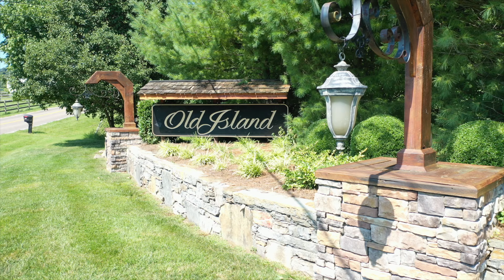Old Island Community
Nestled in the midst of Tennessee's rolling green hills lies the gem of Sullivan County Old Island Community. With large home sites and a variety of community amenities, residents can find themselves living in luxury amidst the picturesque landscape. Inside the City of Kingsport yet only minutes to the Pinnacle Shopping Center and downtown Johnson City, the Old Island Community offers homebuyers an opportunity to own not only a home but a lifestyle. With Crockett Ridge Golf Course surrounding Crockett Landing and The Islands of Old Island combined with miles of hiking, horse trails and Frisbee Golf within 5 minutes, this is an obvious fit for the active family. Old Island is also a convenient location to shopping, award winning public schools, and state highways, Old Island is the perfect marriage of southern charm, country living, and modern amenities.

Homebuyers will have the option of purchasing one of our pre-built homes, or you will have the option of choosing one of the beautiful floor plans from our preferred builder, Patterson Homes, and customizing it to meet your needs. There is also the option of having a custom home built on one of Old Island Community's spacious lots. Let our builder create the home of your dreams in one of the most stunning locations in Tennessee. From the beautiful homes of Crockett Landing to the luxuriously appointed estates of The Islands, there is an ideal home in our community for the most finicky of buyers. Surrounded by verdant landscape with portrait views on all sides, it is easy to see why residents are calling Old Island a country oasis in the middle of the city.